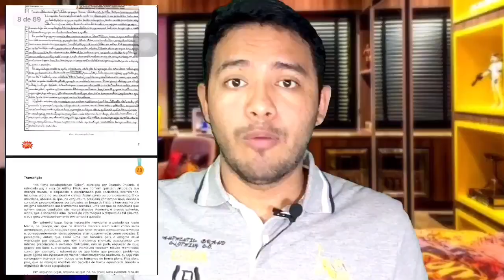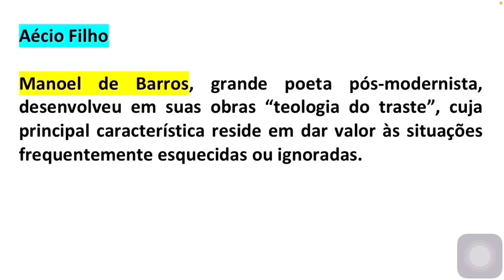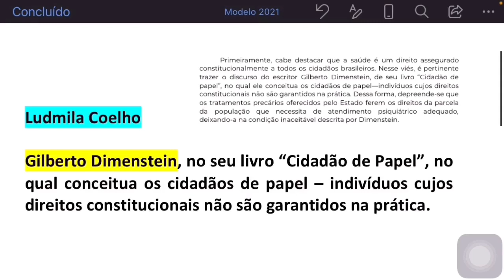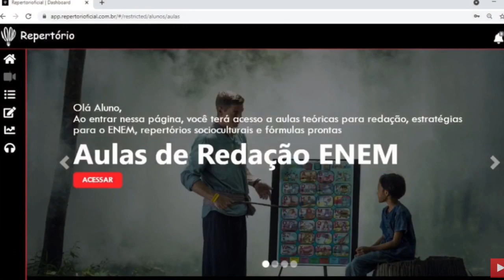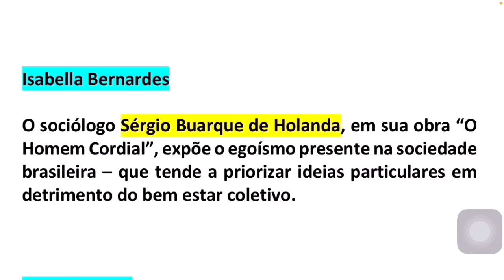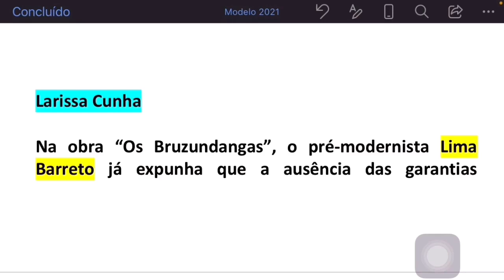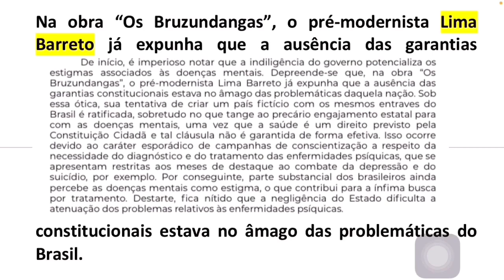ALUSÕES PRONTAS QUE SE ENCAIXAM EM QUALQUER TEMA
📲Inst4gr4m: @medlendario